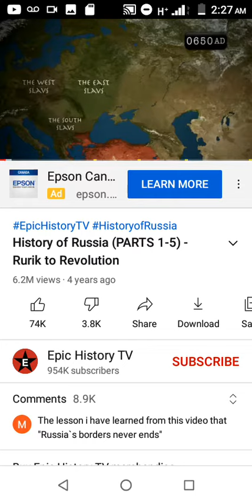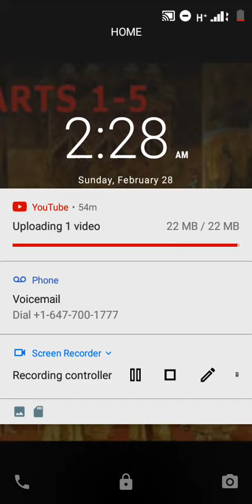Yajooj Majooj. Gog Magog. Slavs. Esclav. Slavic. Slaves.